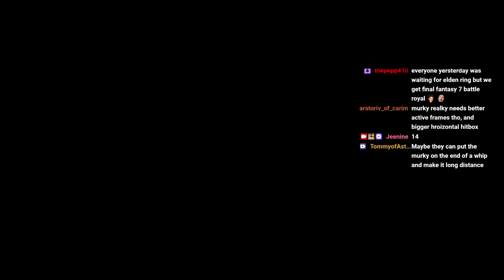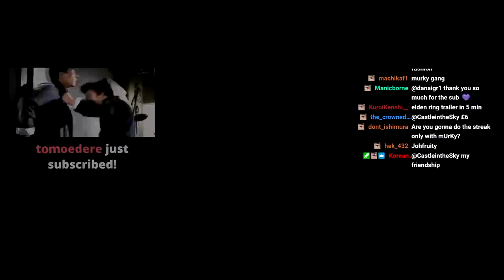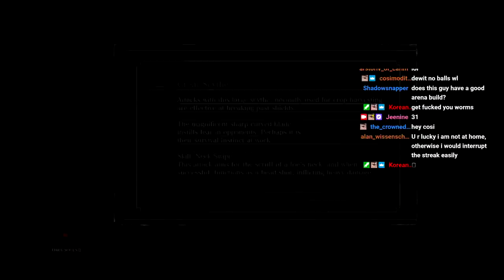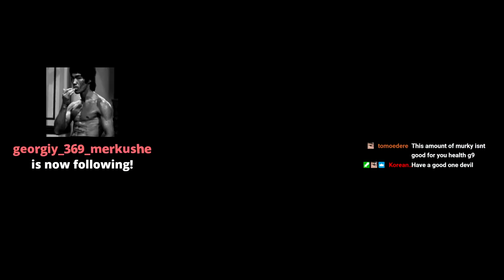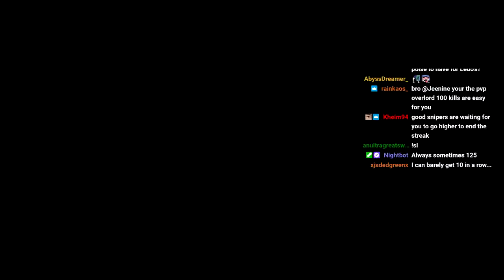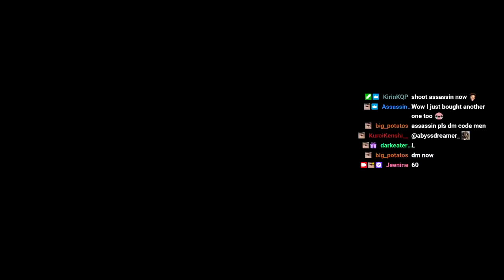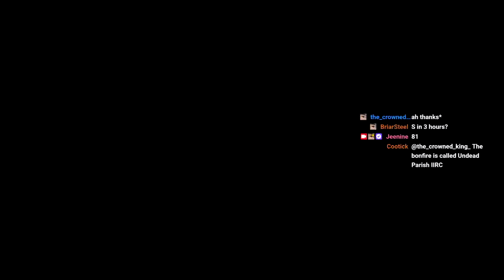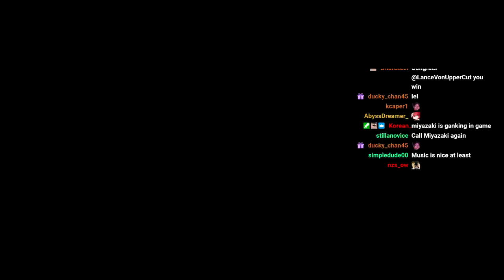[Dark Souls 3] 100 Arena Killstreak Challenge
We will always be there to gank spank as long as there is any gankers left to destroy. DS3 2021!

I would like to thank all the Dark Souls 3 content creators for shaping up Dark Souls 3 to the game that it is today. Prod the funny, Chasethebro the great invader, FighterPl the parry king, Saintriot the meta hater, DangitJM the underrated, SunlightBlade the top 10, Peeve Peeverson the almighty, Oroboro the darkmoon blade sellswords, YukasLegion I ban him, VaatiVidya lore fix, LimitBreaker fun facts and my favorites BathedInBrena tournament host and iamamish the role model.